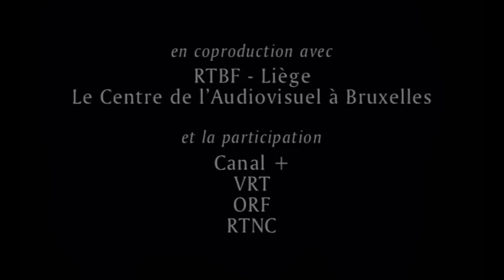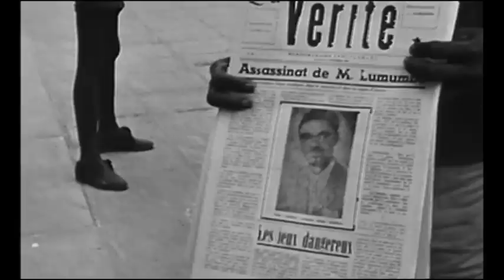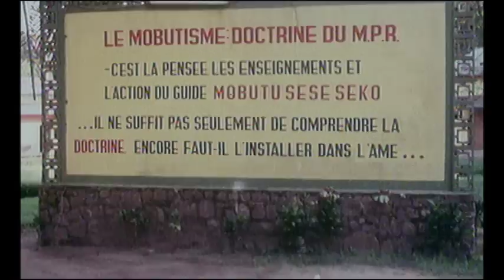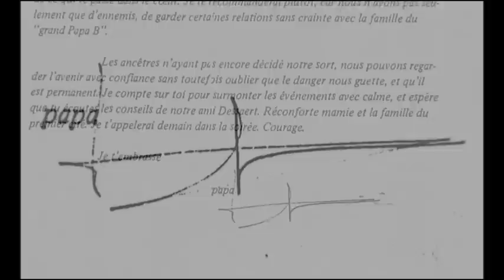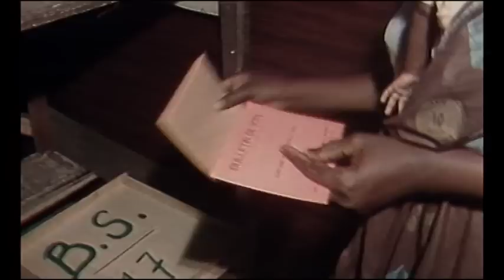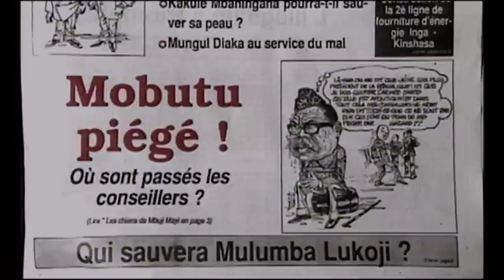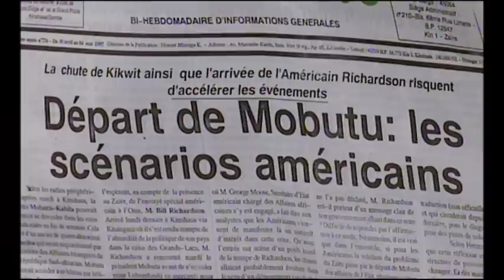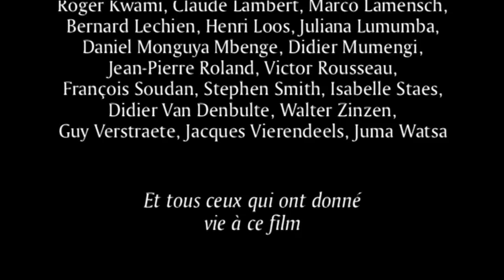MOBUTU ROI DU ZAÏRE CONGO VOST FR Belgique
rejoignez la communauté Un film de Thierry Michel, 1999, "De toutes les passions du genre humain, l'appétit de domination est la plus enivrante" St. Augustin. Ultime "roi africain", Joseph Désiré Mobutu fut un des plus anciens et des plus tenaces dictateurs issus de la guerre froide et de la décolonisation.  Novembre 1965. Avec l'aide de la CIA, Mobutu réalise un coup d' état militaire et prend le pouvoir dans l'ex Congo belge. Il rebaptise le pays "Zaïre" et impose à son peuple une paix fondée sur la peur, la violence, la répression. En moins d'un quart de siècle, ce jeune sergent de l'armée coloniale devient un des hommes les…